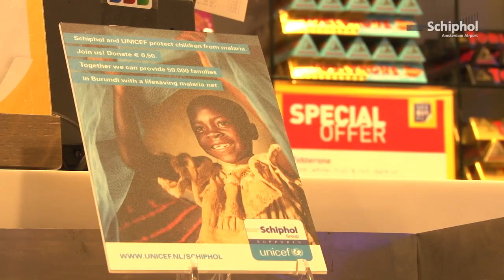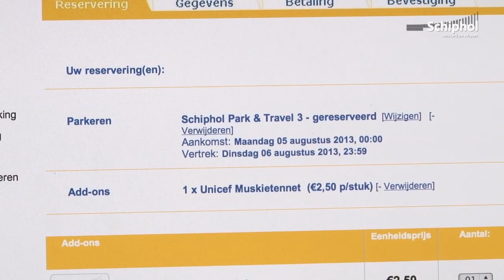Schiphol en UNICEF starten actie tegen malaria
Schiphol Group wil deze zomer extra geld inzamelen om 50.000 malarianetten te kunnen schenken aan zwangere vrouwen en kinderen in Burundi. Voor meer informatie kijk op